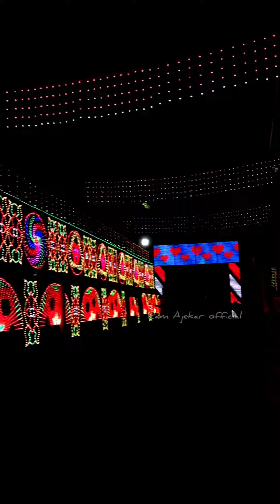April 25, 2021(3)